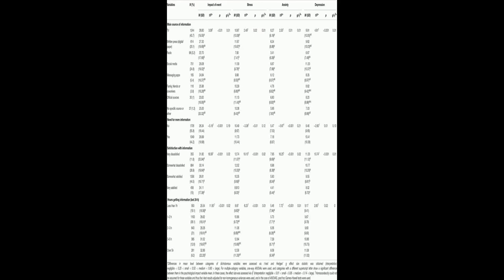Psychological Impact and Associated Factors During the Initial Stage of the Coronavir... | RTCL.TV